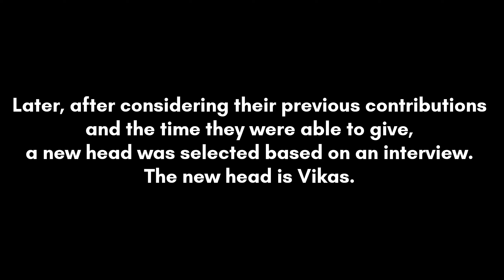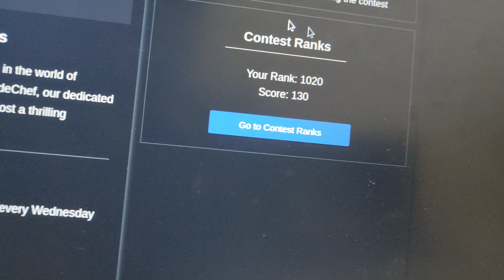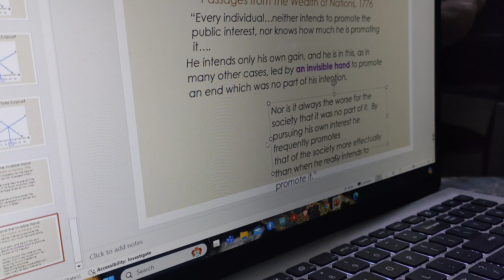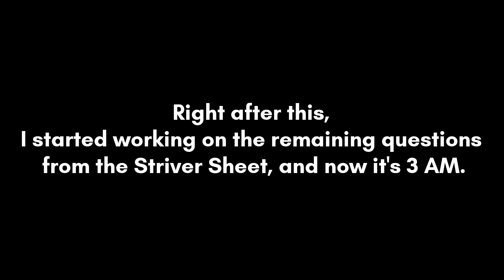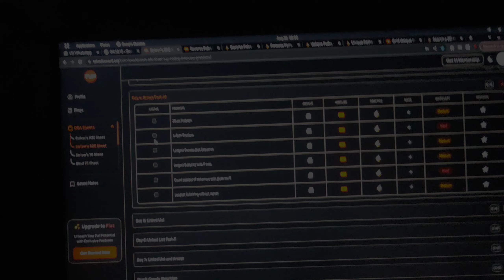IIT DAILY VLOGS | STRIVER SDE SHEET ONGOING | DAILY HOSTEL LIFE VLOGS | IIT Engineers Vlogs 2024 🔥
Welcome to the vibrant world of IIT Goa! 🎓 Join us on an exciting journey through our college life vlogs, capturing the essence of daily coding sessions, thrilling CS lab experiments, Google Cloud exploration, and dedicated study sessions. 📚 Immerse yourself in the lively atmosphere of hostel life, filled with laughter, camaraderie, and unforgettable moments.😄